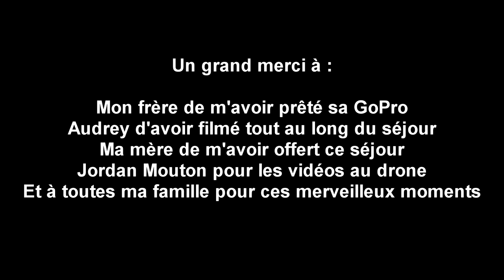VAIS JE SURVIVRE A CE SAUT ? VLOG SKI !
Mon premier gros Vlog aujourd'hui. Beaucoup d'émotions dans cette vidéo, et je suis très fier du rendu !